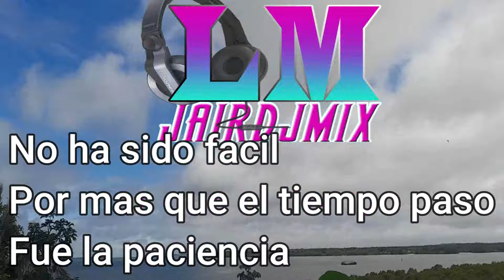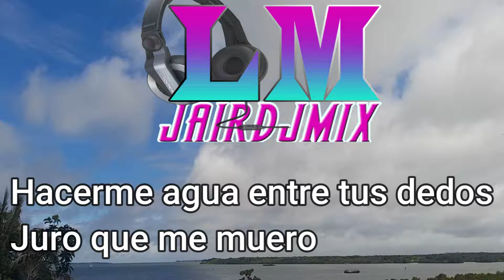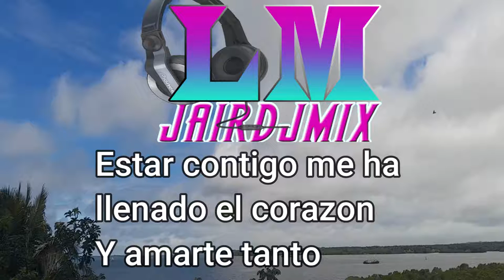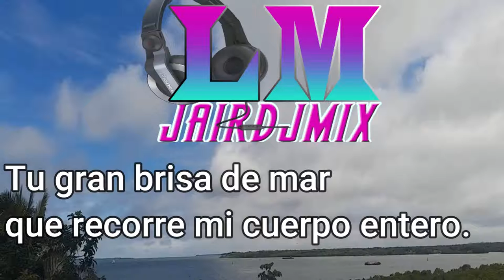AMARTE TANTO - ELVIS MAGNO - Remasterizado HQ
LOS VIDEOS SON PETICION DE MI GENTE EN TODA LATINO AMERICA Y EL MUNDO.